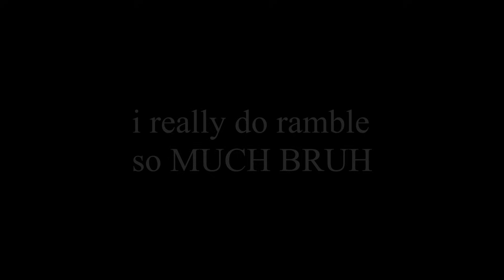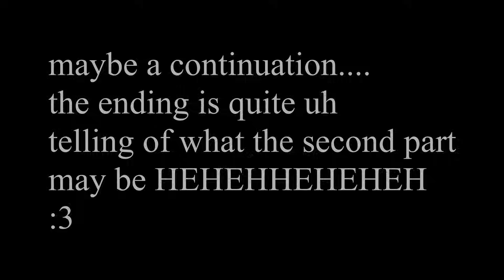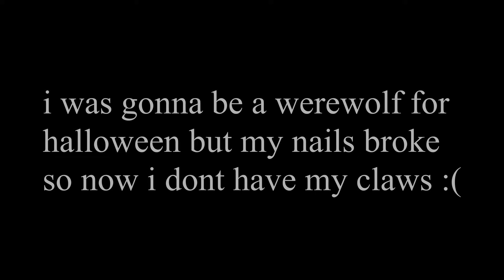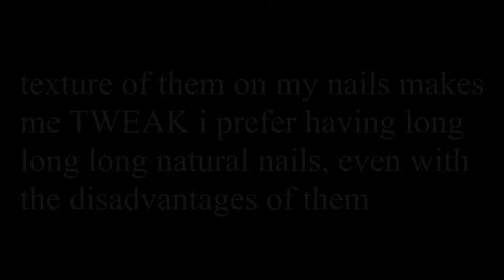ASMR Spoiling Your Reluctant Boyfriend (Wholesome) (Sugar Baby Speaker)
YAYYYYYYYYYYYY IM ALIVEEEE, struggling again with uni and balancing stuff. Looking forward to break in a few weeks, but until then... we  push :3